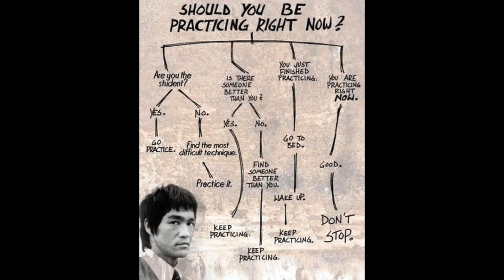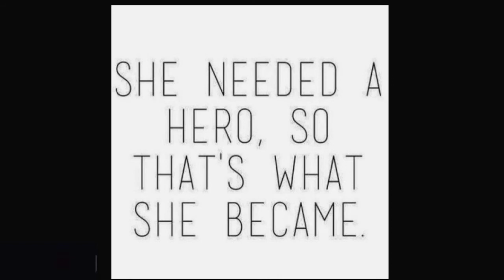Five Ways To Be Your Own SuperHero by Lisa Danna of Lifestyle of Beauty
Believe it or not, you ARE a superhero. No one needs to save you. You don't have to say "if only." You just have to do the work. Do you want to change something in the world? Then start working on that. Today's the day. FACT: You're braver than you believe, stronger than you seem, and smarter than you think.

Check out A World Sold On Image: The Truth About Real Beauty